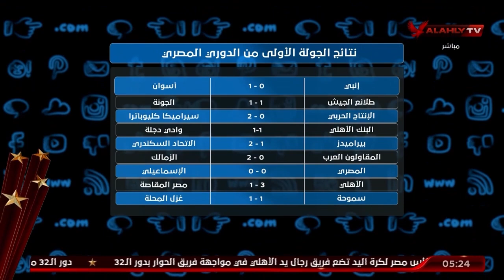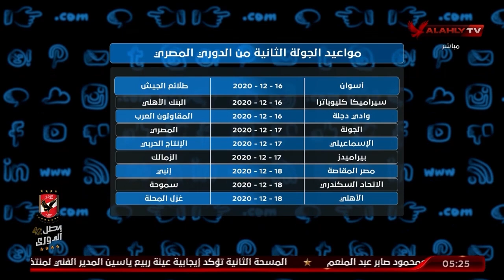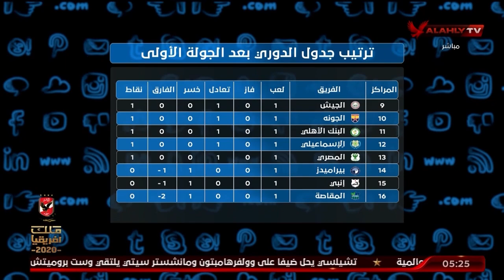أيمن محمد يحلل أداء الفرق المصرية بعد انطلاق مباريات الدوري | التريند